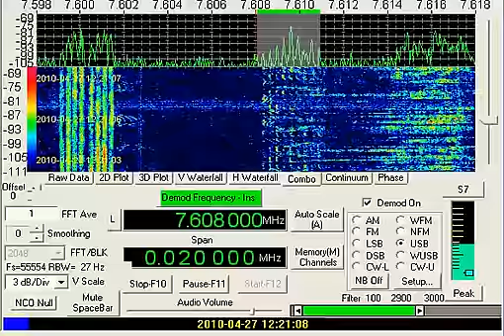Oddity station, Chinese Robot, VC01, April 27, 2010, 1220 UTC, 7608 kHz USB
This is the "Chinese Robot" on 7608.0 kHz, in USB mode.  Recorded at my location in the Mojave Desert of California, USA, on July 6, 2010 starting at 1300:07 UTC.  This station changes frequency every few days or weeks.

The Chinese Robot is rather an odd duck.  It is not considered by many to be a true "numbers station" although it most definately sends numbers in Chinese.  In fact that is pretty much all it does, send numbers, I have never heard anything else from it except very rapid numbers in Chinese.  No lead-in call-up and no ending.  It comes on the air just like this example and it ends suddenly as if someone just pulled the switch.

The reason some do not consider this a numbers station is that the traditional description of a numbers station is one intended to deliver a secret coded message to one or more recipients, generally believed to be agents in the field.  That is why they are also called "spy numbers stations".  It is fairly obvious this one is not doing that, the delivery is far to rapid for a human to receive error free over the hours it transmits.  That is why there is no Enigma ID associated with this signal like there are for many other numbers stations, ID's like V13, V24, V26, V02a, G06, E10, or E25.

Some believe this signal is related to Chinese air defense networks and that the groups of numbers are automated track data.  I have a rather hard time beleiving that, wouldn't a simple digital signal be more efficient?  However, I also have no better explination of what it is, so I am willing to accept that it might indeed be related to an air defense network.